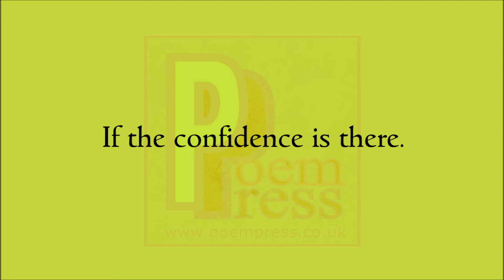Rhythm and blues poem by Poem Press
Rhythm and blues poem

Rocking the rhythm.
The rhythm and the blues.
Explosion the mission.
Explode into the groove.
Eight barr, Twelve barr.
I haven’t a clue.
Go ahead and choose the one
That works best for you.
For with the rhythm and blues world.
We don’t really care.
We love improvisation
If the confidence is there.